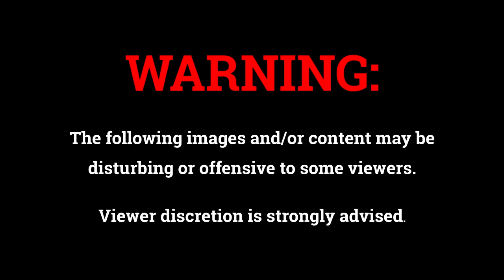Fail on stage: celebrities undone by performance mishaps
It's been a tough month for celebs recently with mishaps, fails and even injuries happening live on stage. Taylor Swift, Pink, Bebe Rexha and country singer Kelsea Ballerini have all had to think on their feet as their shows came undone mid performance.